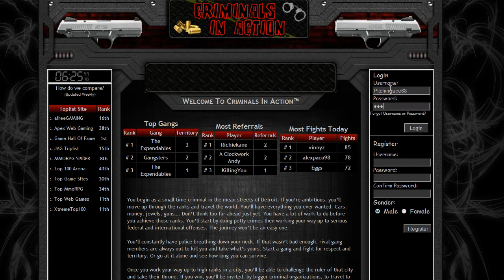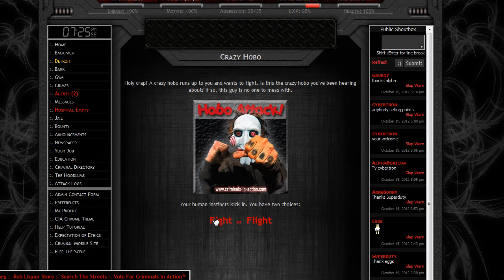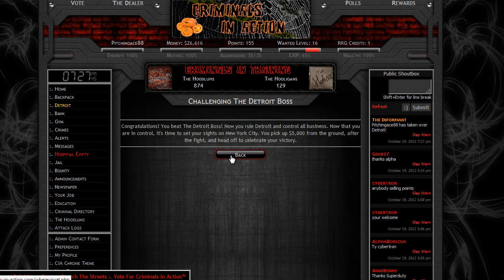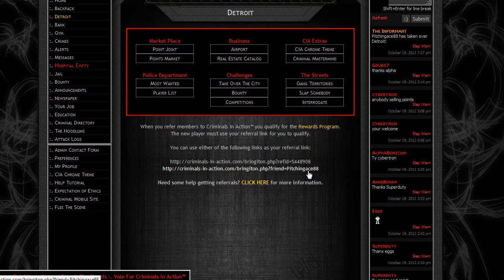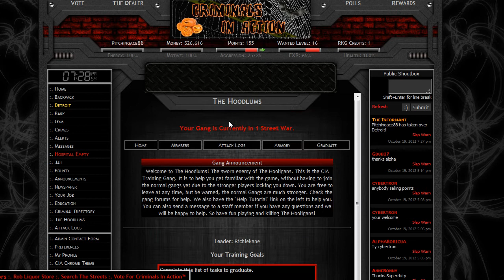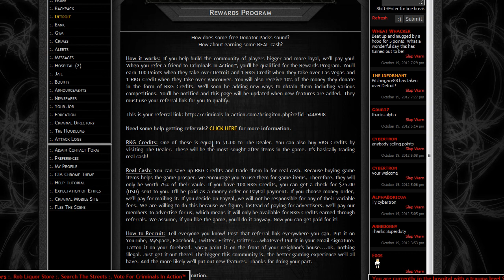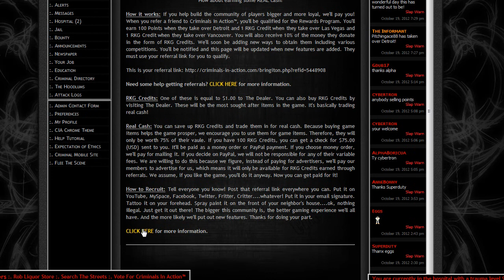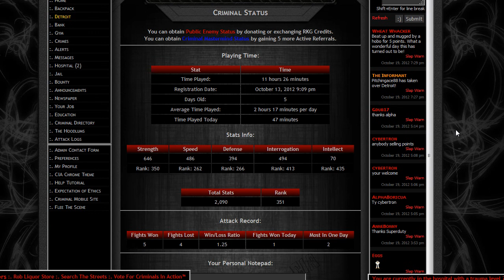CIA Walkthrough - Criminals in Action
As stated in the video, this is a free text-based mmorpg that was developed by a friend of a friend who wanted me to try it out and record some of the features.  I hope I did the game justice.

Let me know if you want me to add your code because once I hit 5 referrals, I would like to share the wealth

There are some cool features such as being able to get real money from the game instead of paying the game like on facebook and Zynga.  As well as a good community and the shoutbox is one of the better ones I've seen because it allows for the community to come closer together